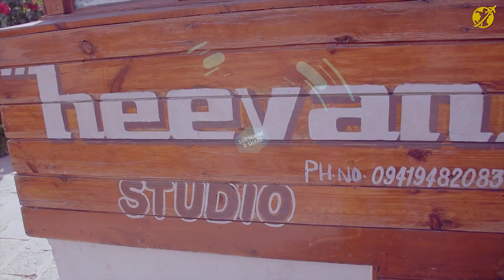HEEVAN HOTEL Pahalgam | facilities | Heevan hotel rooms | near lidder river | Kashmir | luxury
Hotel Heevan alongside River Lidder in Pahalgam is an ideal destination to relax and rejuvenate with friends, family or solo. The lush greenery along the river banks, the musical LILT of the river, the far-off mountains standing as sentinels over the whole setup; all of these unite to bring a sense of calmness to all nerves. The luxurious rooms in hotel Heevan are well planned to let in plenty of fresh air and sunlight, and is full of all modern amenities that a guest might require. The food served at the restaurants is authentic Kashmiri as well as continental fare.